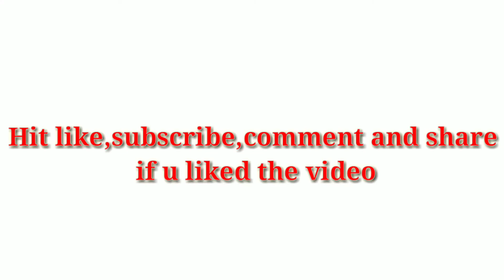Special Mutton Tahri | Tahri recipe in pressure cooker | कूकर में बनाये मटन तहरी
Candy banane ki bahut hi Asan tarika hi